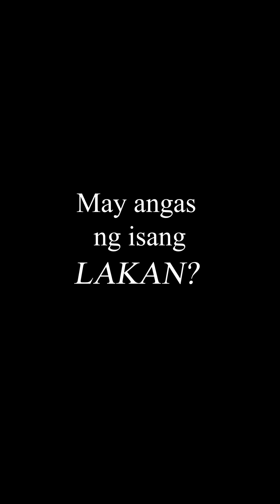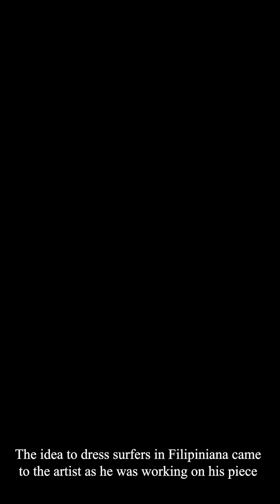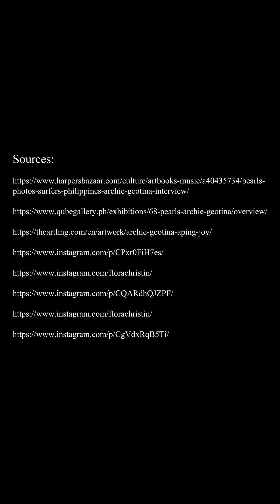[Kwentong Estudyante Initiative] Iane Artillaga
Filipiniana, Visual Tropes, and Archie Geotina
Featured Story by Iane Artillaga